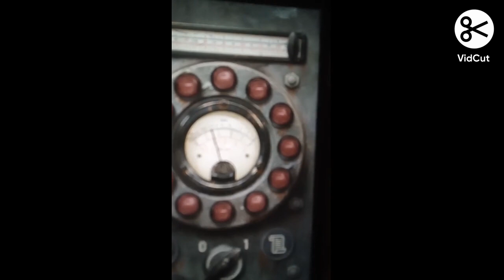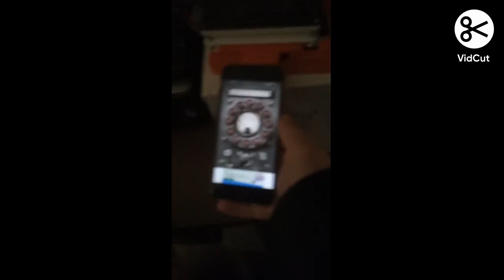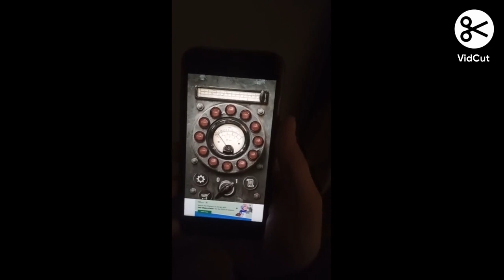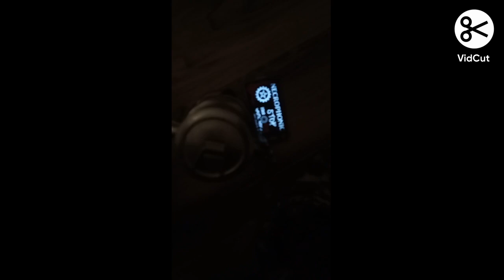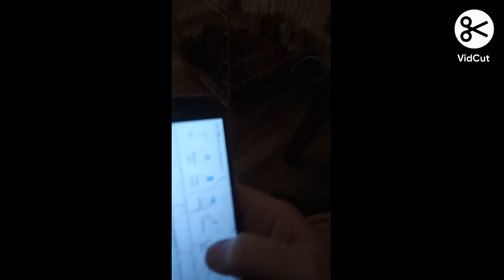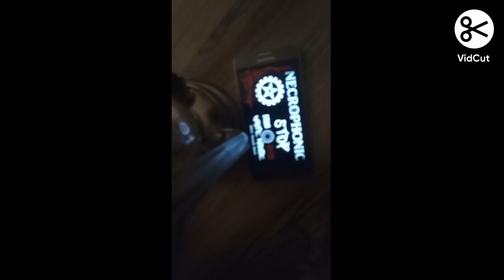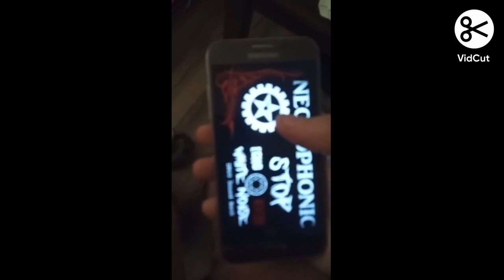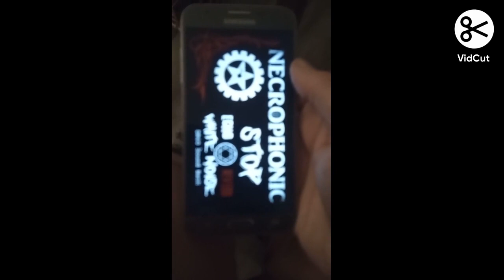ghost activities on stuff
Well, using a couple of apps from the iOS app and android app store is been just hectic ton of ghost activity. , but only on the apps itself. Side's that fact.  From using cameras and they just become blurry , and they won't focus on anything  at all And I might have been talking to Spectre dawolf @SpectorDaWolf ON THE NECROPHONIC he is very will missed